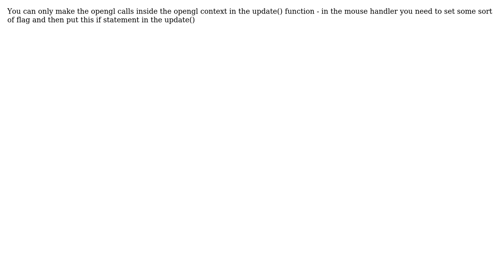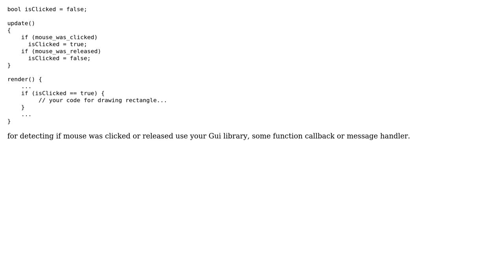If Statements inside of OpenGL (2 Solutions!!)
If Statements inside of OpenGL

With thanks & praise to God, and with thanks to the many people who have made this project possible! | Content (except music & images) licensed under CC BY-SA | Music | Images & others | With thanks to user Martin Beckett user foobar5512 user fen and the Stack Exchange Network Trademarks are property of their respective owners. You are responsible for your own actions.